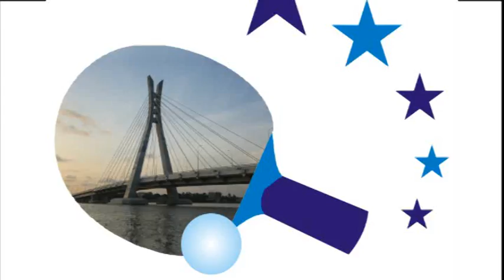Nigeria Open 2014 (Challenge); Men's Singles Semi Final Highlights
ASSAR Omar EGY vs ARUNA Quadri NGR